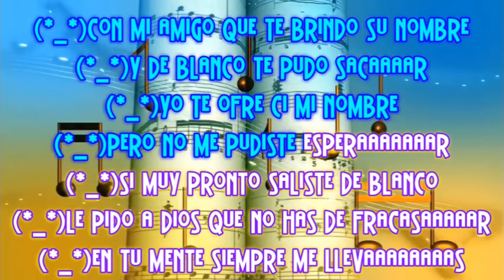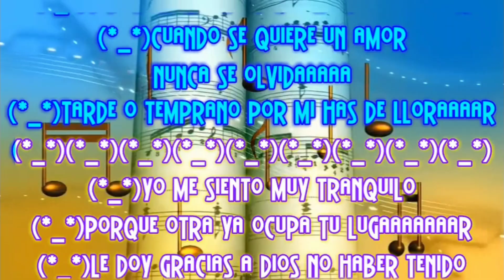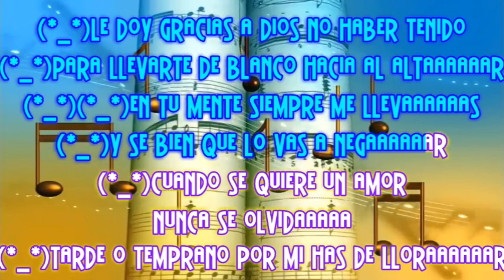Lo Vas A Negar ** K A R A O K E ** Conjunto Primavera